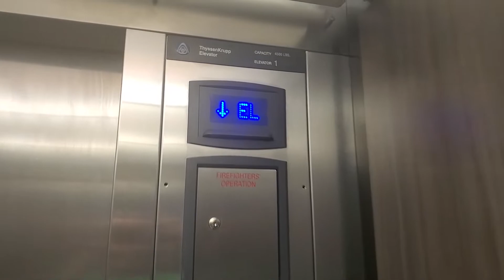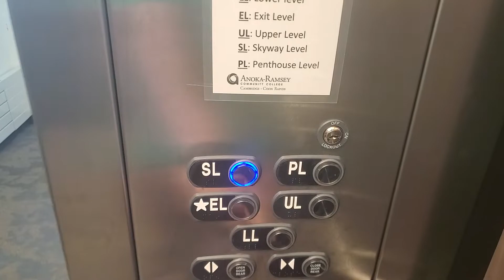ThyssenKrupp Hydraulic Elevator @ Music Building - Anoka-Ramsey Community College - Coon Rapids, MN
This is the elevator at the Music Building at Anoka-Ramsey Community College. This is a pretty nice ThyssenKrupp elevator with Signa4 fixtures. This one does make some strange noises, but it runs well otherwise.